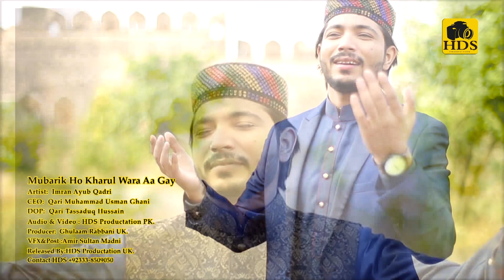Imran Ayub Qadri Naat Sharif - Beaudiful Milad Naat Sharif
Naat Sharif reciter: Imran Ayub Qadri
Naat Sharif Title: Best Naat Khair ulwra aa gay.
Artiest - Imran Ayub Qadri
Label: Milad E Mustafa Channel